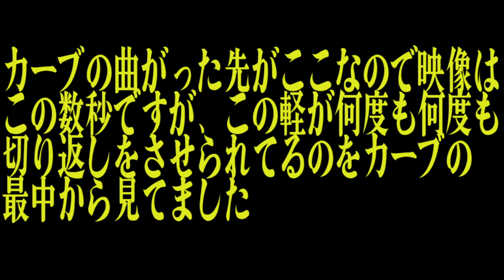【ダサすぎるぞ】弱きを助け 強きを挫く！ ポンコツ型落ちアルファード 女相手にイキって嫌がらせして通せんぼするも マイクで怒鳴られてビビッて下向いてしまう